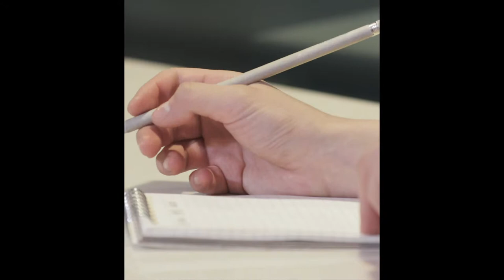김보형 'Moonlight' Making 영상 / AI Music Composition Showcase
A.I.M by Enterarts 런칭 쇼케이스
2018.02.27 @한남동 블루스퀘어 카오스홀

Music is for all
'Moonlight' Making 영상